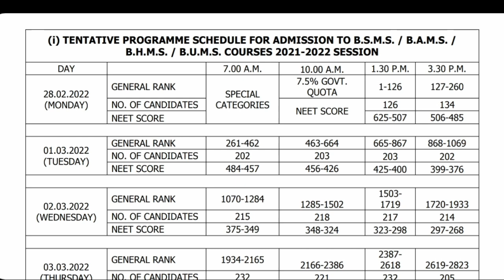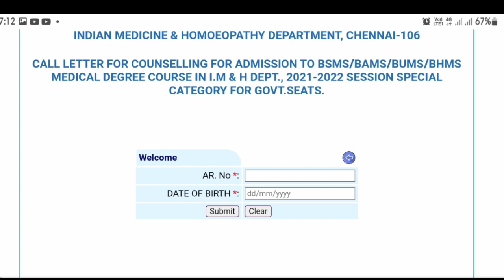TN Ayush Counselling Call letter released | Bams | Bhms | Bsms | Tamil store | in Tamil